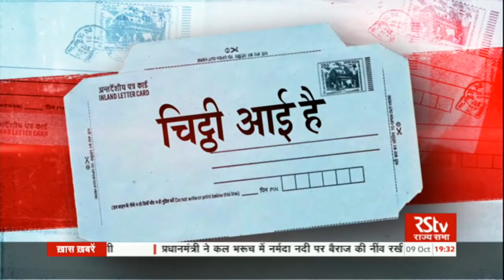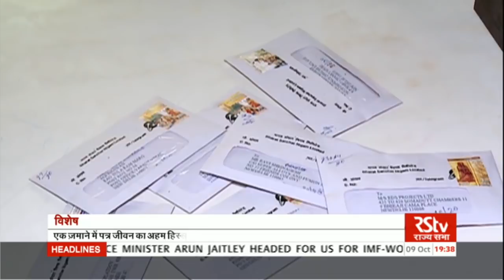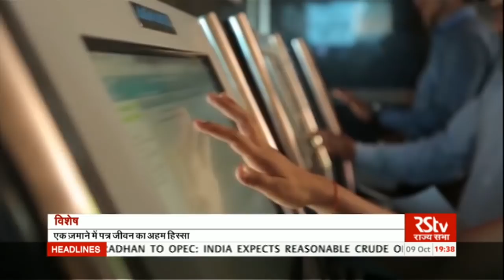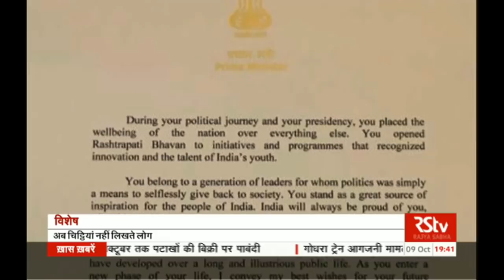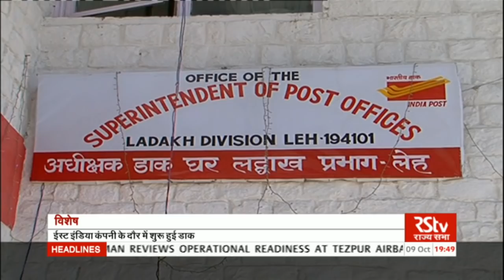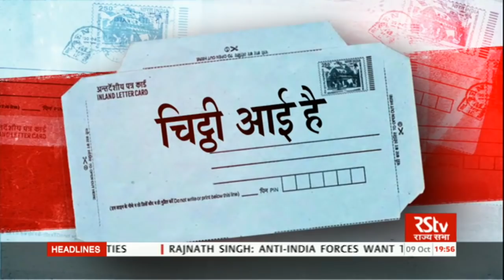RSTV Vishesh - Oct 09, 2017